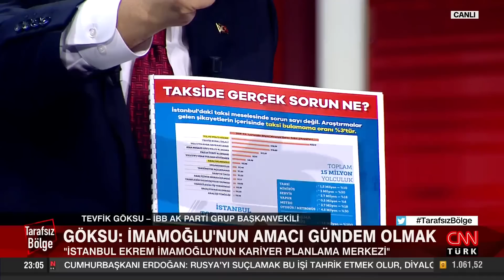Takside gerçek sorun ne? M. Tevfik Göksu'dan önemli açıklamalar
Tarafsız Bölge; yine cesur, yine tartışmalı, yine çok konuşulacak… Beton saksı banklar güvenlik açığı mı? Tevfik Göksu ve Ekrem İmamoğlu gerilimin aslı ne? TOGG siparişi polemiğinin aslı ne? Takside gerçek sorun ne? Ahmet Hakan moderatörlüğünde, Kamuoyu Araştırmacısı Murat Gezici ve Gazeteci Zafer Şahin soracak, İstanbul Büyükşehir Belediyesi AK Parti Grup Başkan Vekili ve Esenler Belediye Başkanı Mehmet Tevfik Göksu yanıtladı.